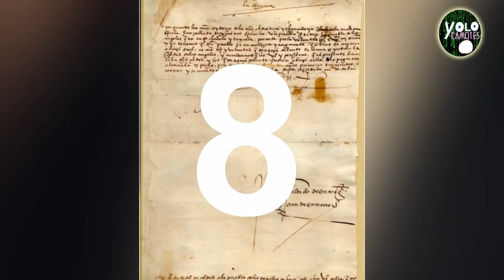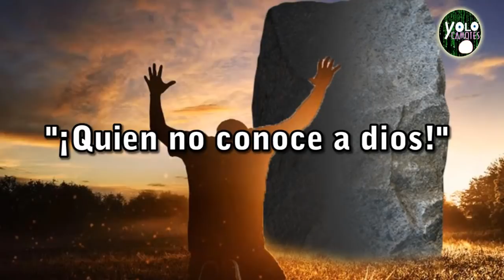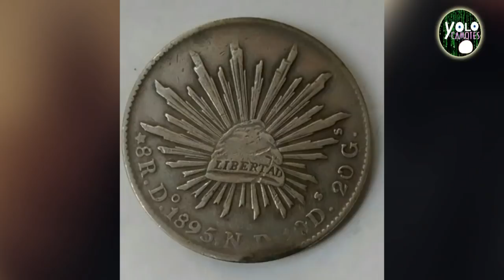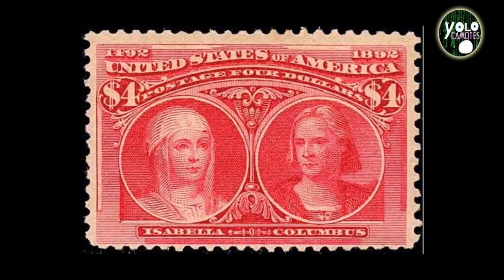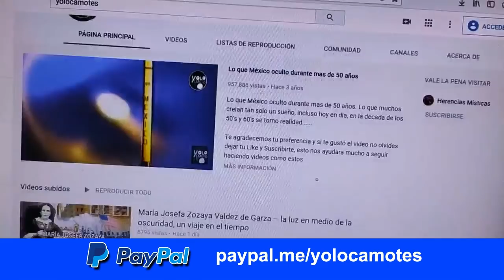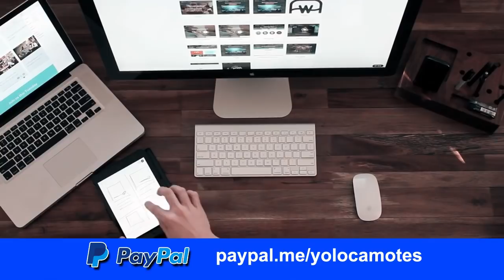24 curiosidades históricas de México y América Latina que quizá no conocías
México y sus hermanos de américa latina tienen una historia milenaria así como leyendas y tradiciones sin contar con sus basta geografía la cual los hace únicos en el mundo, en este video te invito a conocer estas 24 curiosidades históricas de México y América Latina que quizá no conocías.